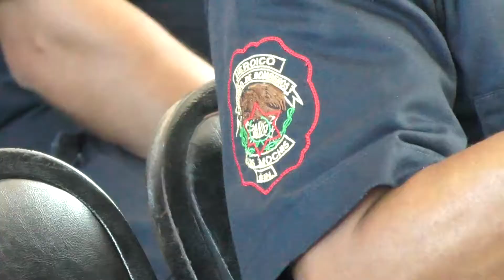Entregan $1 millón 200 mil en equipo a Bomberos de Los Mochis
El alcalde pidió al Presidente del Patronato de Bomberos que se evoque a buscar un terreno para la creación de la Subestación Norte de Bomberos.